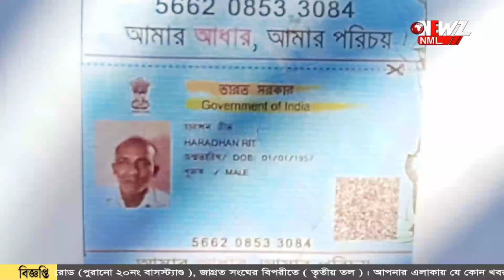বাবা কে মেরে আত্মহত্যার চেষ্টা ছেলের।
সুইসাইড নোটে লেখা "আমার মৃত্যুর পর বাবা কে দেখার কেউ নেই"।বাবা কে মেরে আত্মহত্যার চেষ্টা ছেলের।